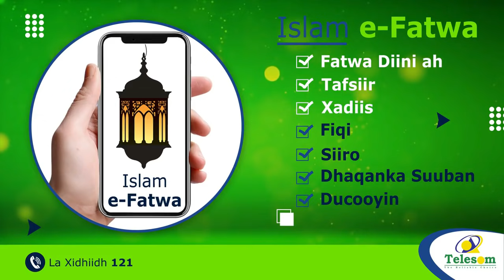Warbixin Raga Ciida Dooxyada Ka Gura Iyo Dhibaatioyinka Ay Wajahaan